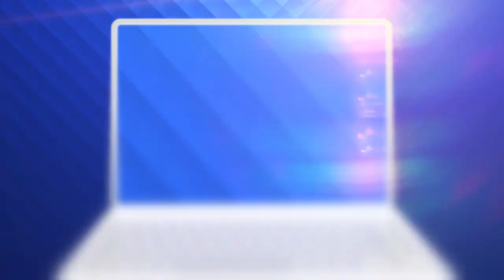Arhiepiscopul Tomisului, IPS Teodosie, noi detalii despre slujba de Înviere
Se apropie noaptea Învierii, iar cei care doresc să meargă la slujbă pot să circule până la 5 dimineaţa. În Constanța, de exemplu, lumina va fi adusă de Înalt Prea Sfinţia Sa Teodosie cu barca din largul mării.